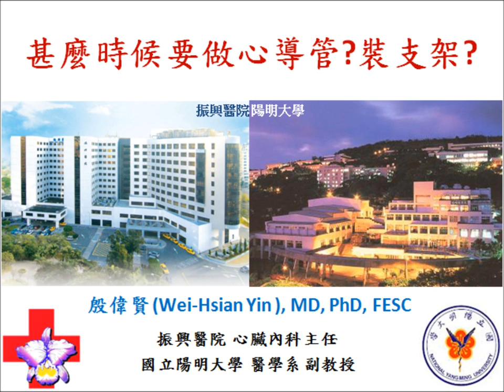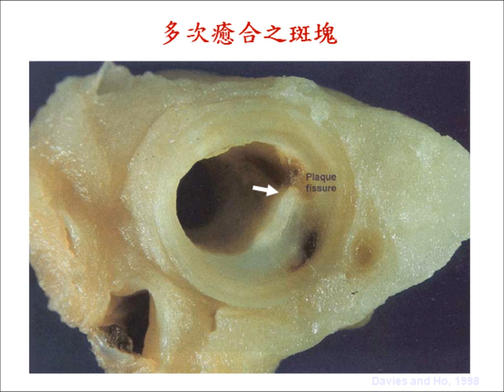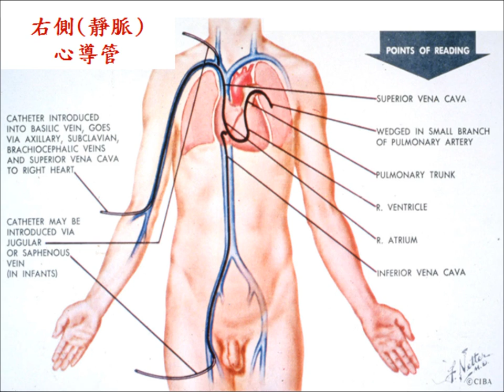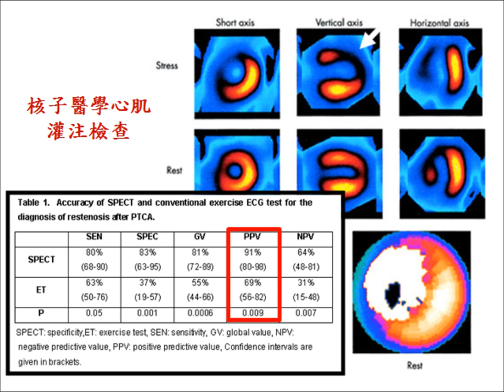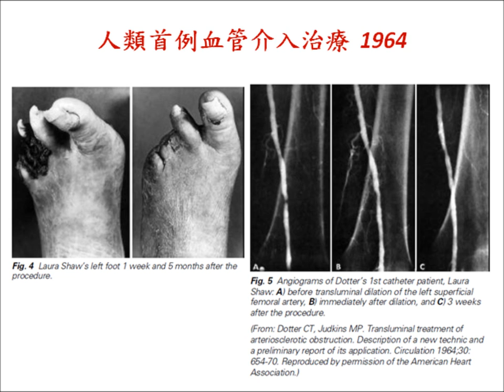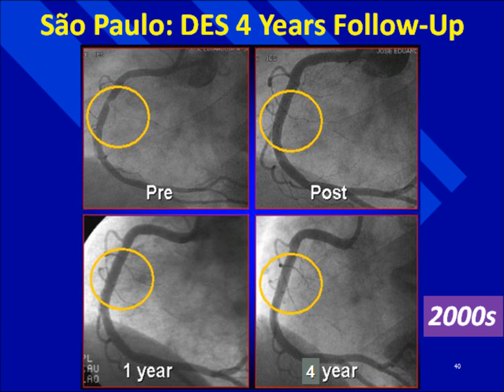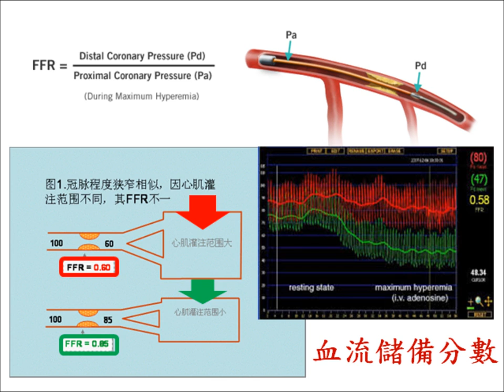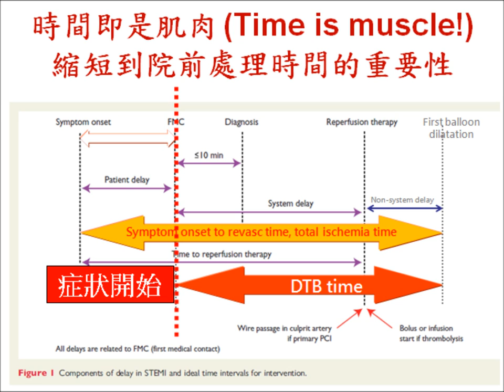心臟血管疾病系列講座- 導管治療時機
振興醫院心臟醫學中心與新生命基金會假文化大學進修推廣部舉辦心臟血管疾病系列講座，­由振興醫院 心臟內科殷偉賢主任 主講， 導管治療時機。